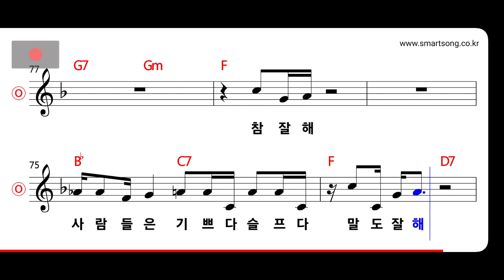장기하와 얼굴들 - TV를 봤네 MR